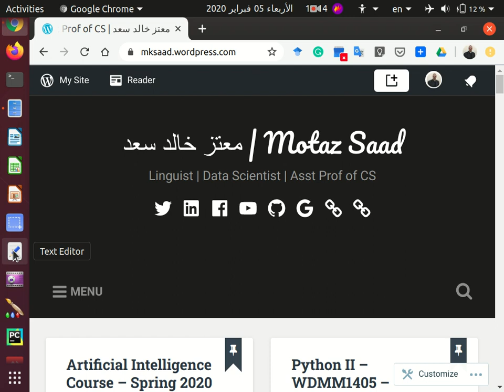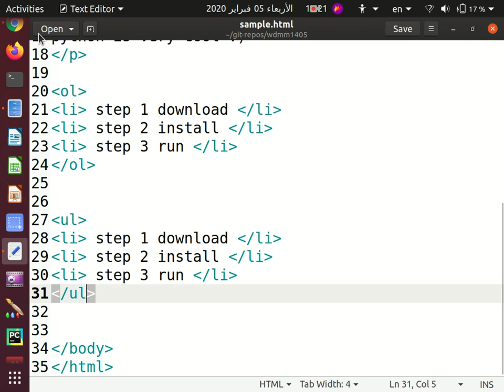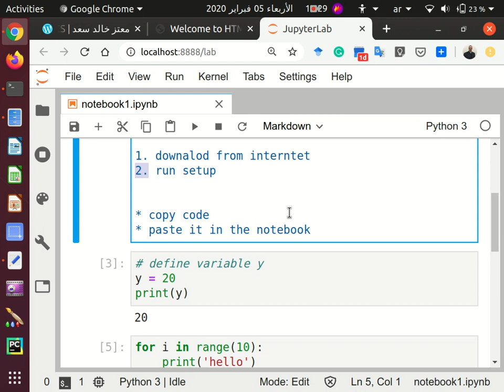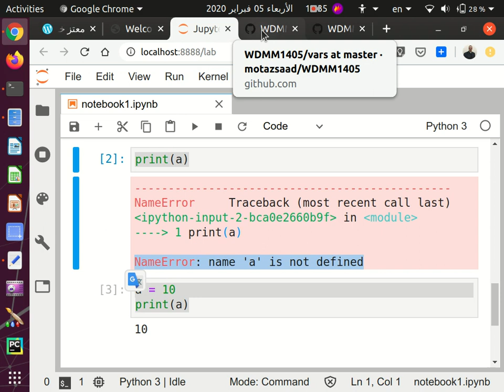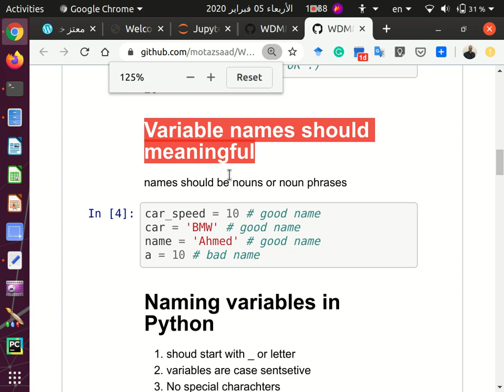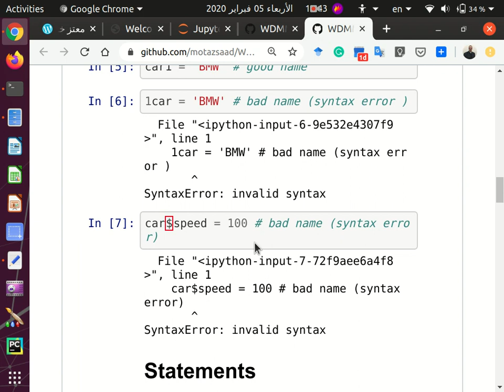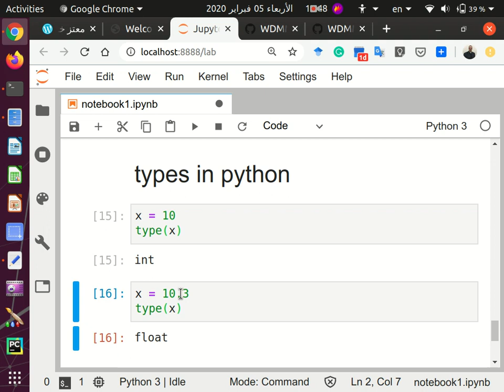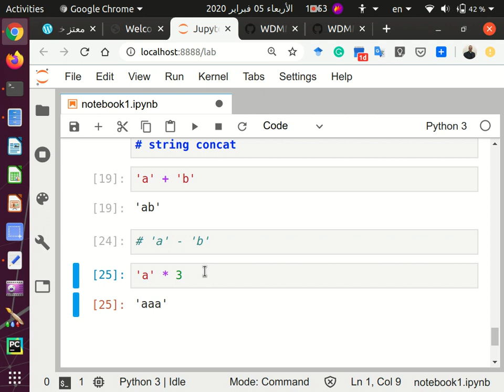02 مراجعة بايثون ج1